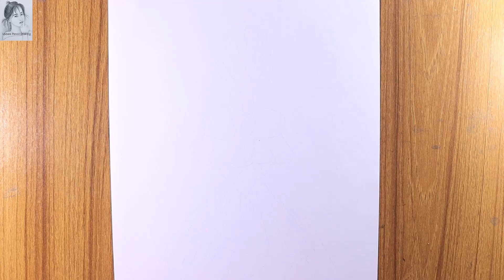How to draw a girl step by step for beginners | Pencil sketch backside girl easy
How to draw a girl step by step for beginners. In this drawing video I used Kasimir Charcoal pencil. Thanks for the visit.